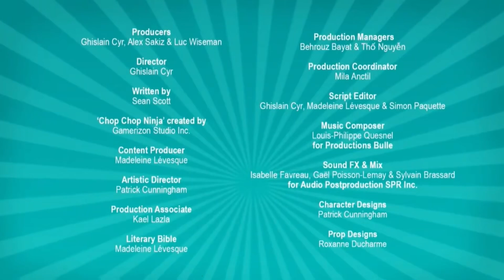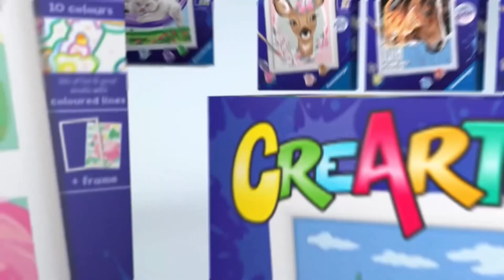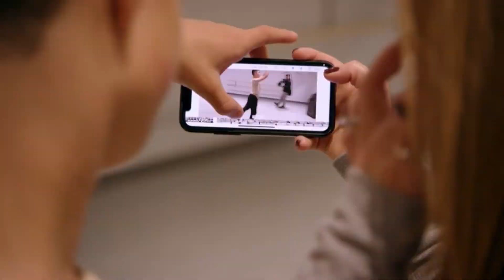Nickelodeon (Spain) - Continuity (May 22, 2023) (Requests #155)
requested by Corian.